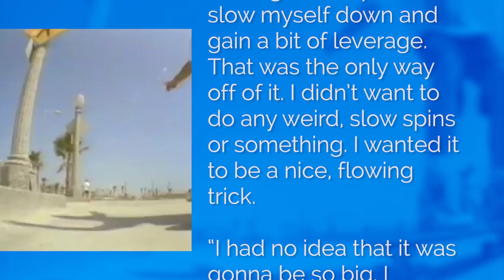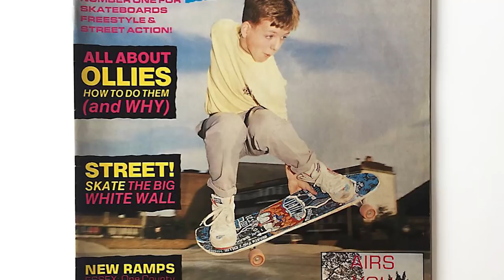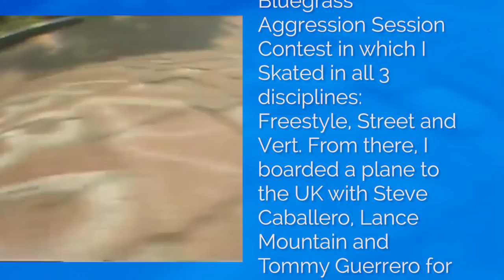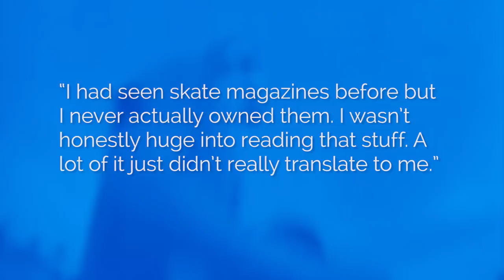Did Mike Vallely Invent the Natas Spin?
Recently, Mike V posted a sequence on Instagram of him doing a Natas spin, predating Natas's original by about a year. Did Mike's variation count? What about other Natas variations? Let's talk about them right here!